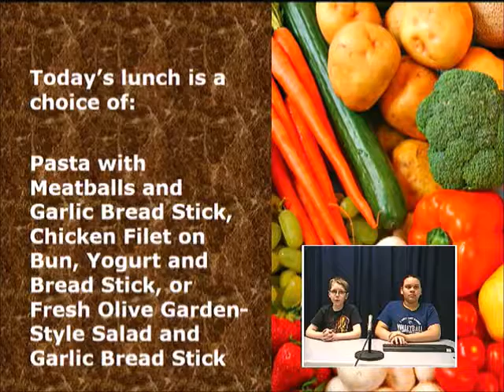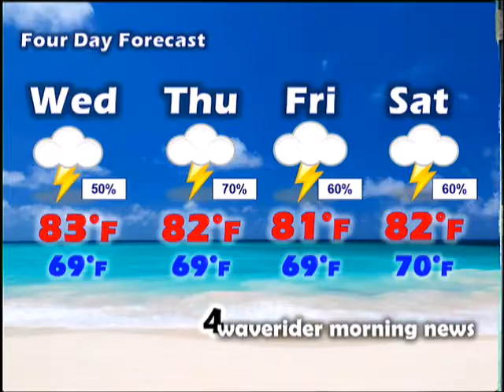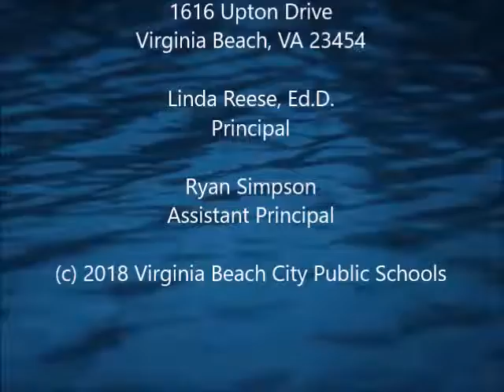Waverider Morning News - Tuesday, May 15, 2018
Morning announcements for Ocean Lakes Elementary School in Virginia Beach, Virginia. SOL Testing Begins Today; Library Closed Due to Testing; CLMS Cheerleading Meeting; Birthdays; Lunch Menu; Weather.